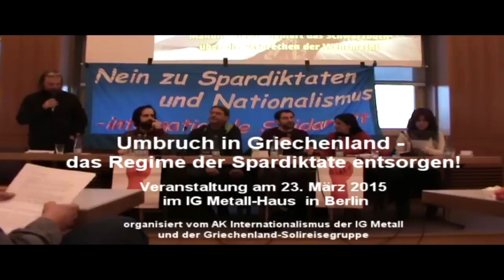Umbruch in Griechenland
Das Regime der Spardiktate entsorgen!

Am 23. März starteten zwölf Kolleginnen und Kollegen zu einer Rundreise durch mehrerer deutsche Städte. Sie berichteten über ihren Widerstand gegen die Spardiktate, ohne den es den Richtungswechsel in Griechenland wohl nicht gegeben hätte. Was hat sich dadurch verändert? Welche neuen Perspektiven eröffnen sich für die sozialen Bewegungen von unten und die gewerkschaftliche Gegenwehr auch in den anderen Ländern Europas?

Auftaktveranstaltung im IG Metall-Haus in Berlin am 23. März 2015. Organisiert vom AK Internationalismus der IGM Berlin und der Griechenland-Solireisegruppe. Mehr Infos unter one-struggle.site36.net oder griechenlandsoli.wordpress.com oder